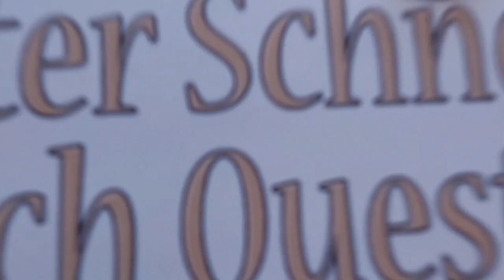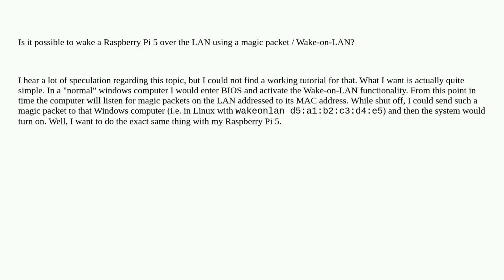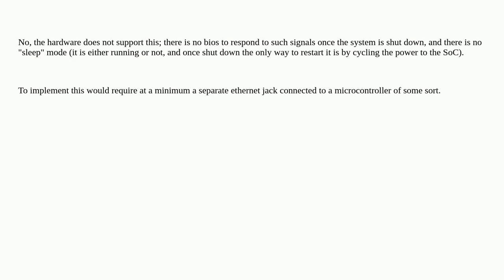Raspberrypi: How to enable Wake-on-LAN on a Raspberry Pi 5?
How to enable Wake-on-LAN on a Raspberry Pi 5?

A special thanks goes out to the community

  pi-5 networking raspberry-pi-os